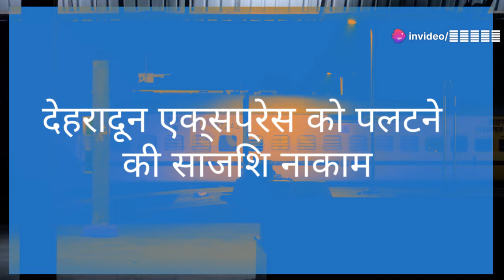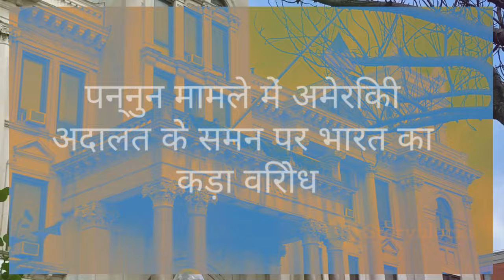Morning News Bulletin। Headlines Today। 20/09/2024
Morning News Bulletin। Headlines Today। 30/09/2024 fatafatkhabar newsheadlines morningnews news hindinews headlinestoday @aajtak @ABPNews @ZeeNews @HindiNews16
Morning News Bulletin
Subah ki badi khabare
Morning News Bulletin।। 30/09/2024 ।
Morning News Bulletin ।। Headlines Today fatafatkhabrein headlines morningnews ‎@aajtak  breakingnews facts indiannews fatafatkhabar hindinews newsheadlines todaysnews todaynews today_news_headlines morningnewsupdate @HindiNews16
Fatafat khabare
सुबह की ताजा खबर  की बड़ी खबर
आज के प्रमुख समाचार । Todays Headline। 30Morning News Bulletin। Headlines Today। 30/09/2024 fatafatkhabar newsheadlines morningnews news hindinews headlinestoday @aajtak @ABPNEWS @zeenews @HindiNews16
Morning News Bulletin
Fatafat khabare
आज के प्रमुख समाचार । Todays Headline। 30/07/2024
आज की बड़ी खबरें
Morning News Bulletin समाचार fatafatkhabrein breakingnews indiannews morningnews @aajkikhabarnews aajtak @aajtak @zeenews @abp_live @nedricknewsnational @nedricknewsnational @HindiNews16
News nation